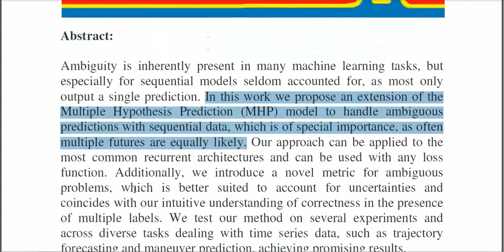Ambiguity in Sequential Data Predicting Uncertain Futures With Recurrent Models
From Our Title List the Cost will be,
Python=4000/-
Java Project=2000/-
Support Including Packages
 * Complete Source Code
 * Complete Documentation
 * Complete Presentation Slides
 * Flow Diagram
 * Database File
 * Screenshots
 * Execution Procedure
 * Readme File
 * Video Tutorials
 * Supporting Softwares
Support Specialization
 * 24/7 Support
 * Ticketing System
 * Voice Conference
 * Video On Demand
 * Remote Connectivity
 * Document Customization
 * Live Chat Support